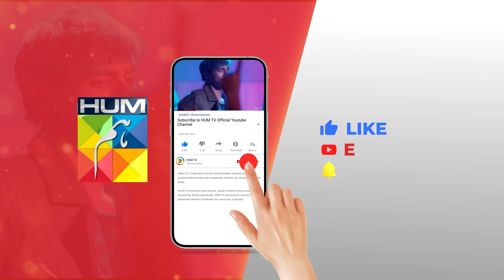Recap - Fitna - Episode 11 [ Sukaina Khan & Omer Shahzad ] - 26th September 2023 - HUM TV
CAST:

Sukaina Khan
Omer Shahzad
Shuja Asad
Maria Malik
Daniyal Afzal
Seema Sheikh
Haseeb Ali